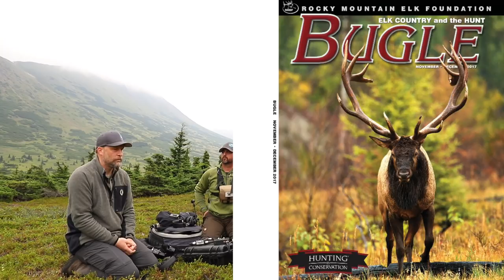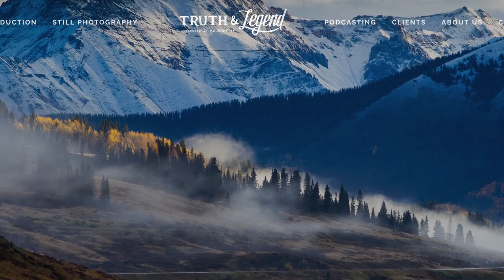How to Become a Professional Photographer or Film Maker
Shawn James of My Self Reliance interview professional photographers Mark Raycroft and Michael Mauro in Alaska while filming and photographing bull moose.

To see more behind the scenes footage of this trip and other adventures, please check out my friends’ social media channels and give them a follow as well;

My Mailing Address:
Barrie, Ontario
L4M 6E9
Canada